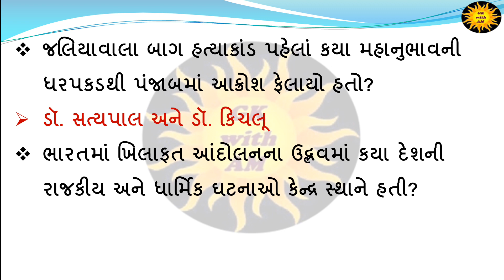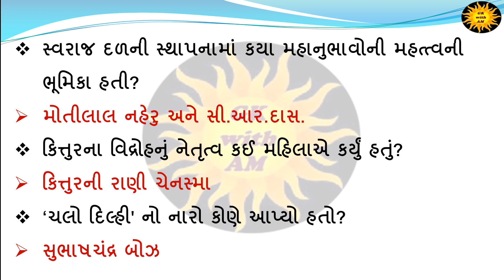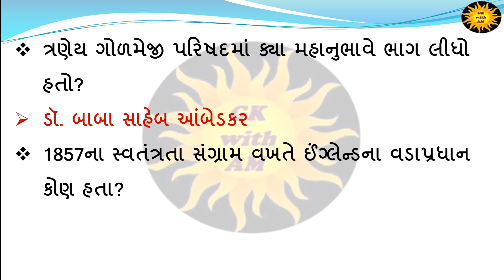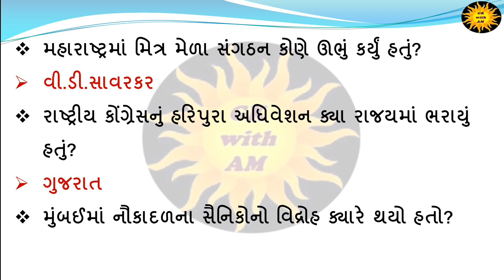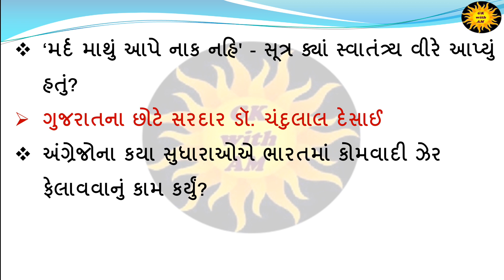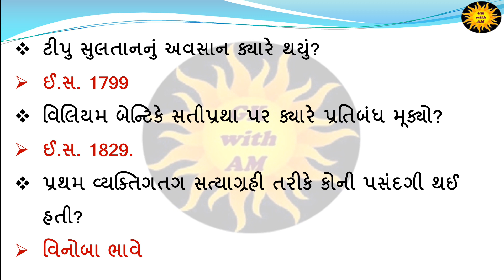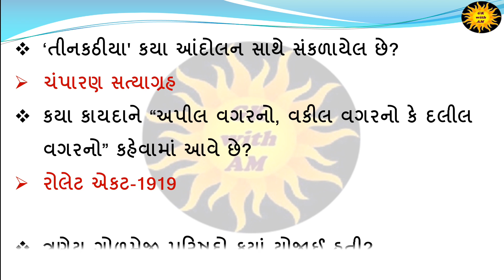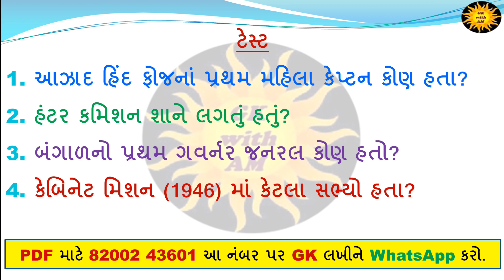ઇતિહાસ | સ્વતંત્રતા સંગ્રામ 100 પ્રશ્ન પાર્ટ 2 | History of the freedom struggle | GK in Gujarati